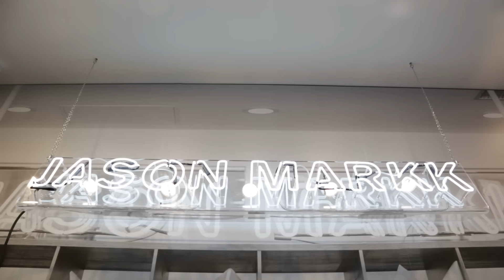JASON MARKK POP-UP ON CARNABY STREET (LONDON)